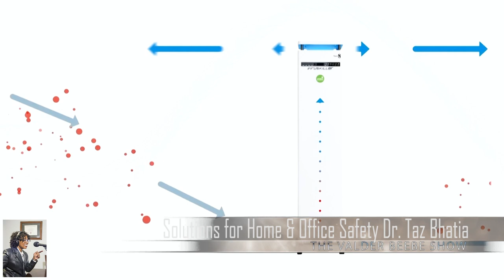Home & Office Safety Dr. Taz Bhatia